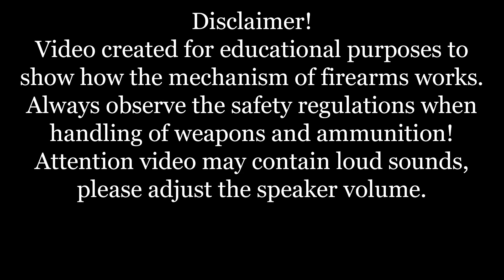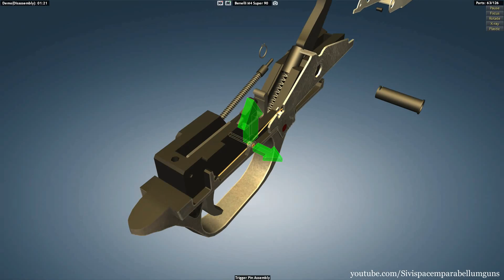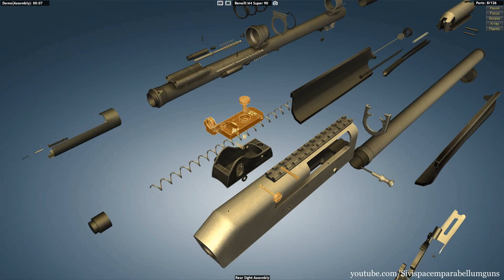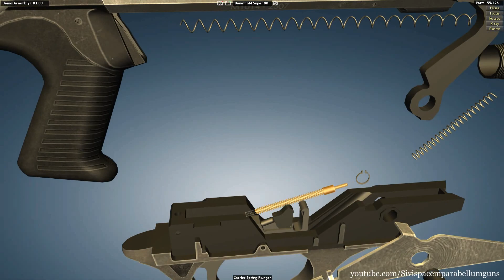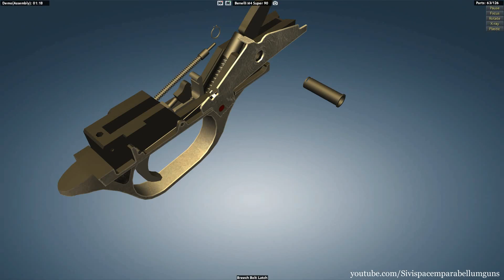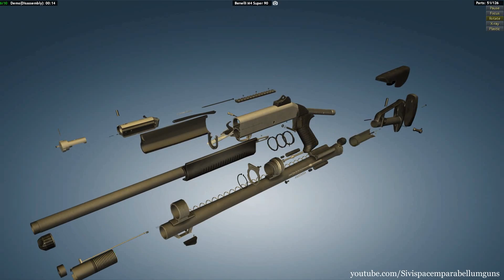Benelli M4 Super 90: full disassembly & assembly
The Benelli M4 Super 90 is an Italian semi-automatic shotgun manufactured by Benelli Armi SpA.

On May 4, 1998, the United States Army's Armaments Research, Development and Engineering Center (ARDEC) at Picatinny Arsenal, New Jersey issued Solicitation DAAE30-98-R-0401, requesting submissions for a new 12 gauge, semi-automatic combat shotgun for the U.S. military. In response to the request, Benelli Armi SpA of Urbino, Italy designed and built the Benelli M4 Super 90 Combat Shotgun. On August 4, 1998, five samples of the M4 were delivered to Aberdeen Proving Ground, Maryland, and after intense testing, the M4 had beaten the competition. In early 1999, ARDEC awarded the M1014 Joint Service Combat Shotgun contract to Heckler & Koch, American subsidiary for importation of the Benelli M4 Combat Shotgun. The first units (count of 20,000) were delivered to the United States Marine Corps in 1999. During testing, the prototype was named XM1014, but after adoption, the 'X' was dropped, and the weapon was officially designated the M1014.